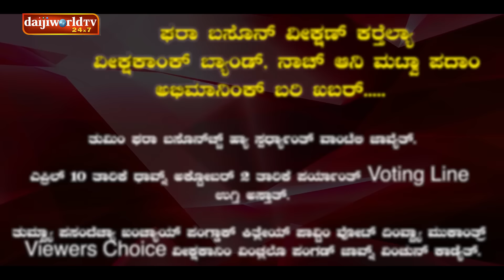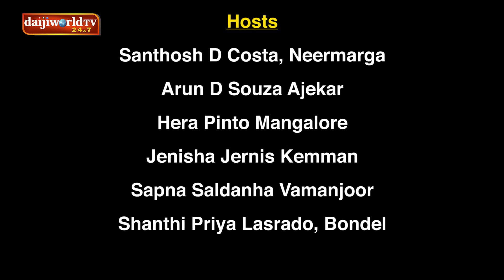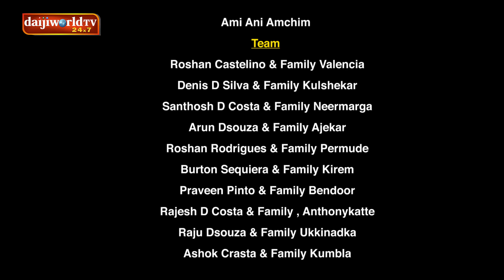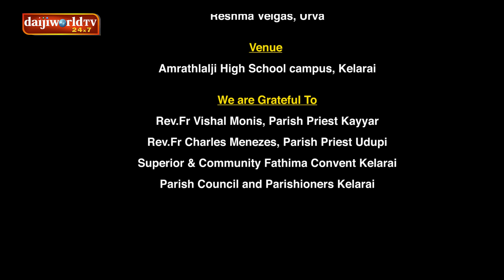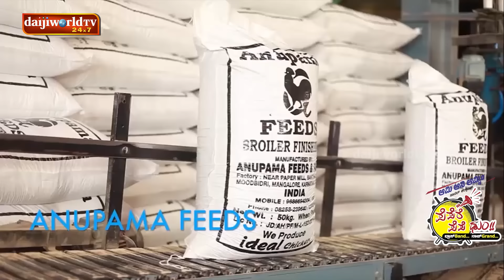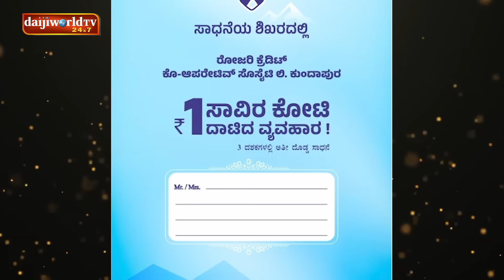ಪೆಪೆರೆ ಪೆಪೆ ಢುಂ│ EPI - 16 │ ಸುರತ್ಕಲ್‌ಗಾರಾಂಚಿ ಉಡ್ಕಣಾಂ ಪಂಗಡ್, ಸುರತ್ಕಲ್│Daijiworld Television